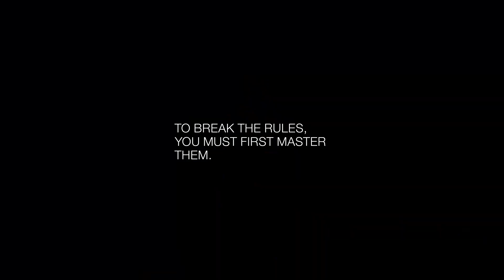Tania Tare: Reinventing The Game / APxGOLF / AUDEMARS PIGUET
Golf trick shot artist, Tania Tare, pushes the boundaries of golf, making the world her playground.